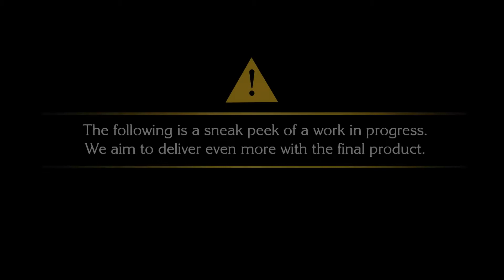FINAL FANTASY XV - Jump Festa Trailer PS4 ファイナルファンタジーXV ジャンプフェスタ2015 トレーラーHD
Final Fantasy XV 1080p Trailer
ファイナルファンタジーXV
ジャンプフェスタ2015 トレーラー